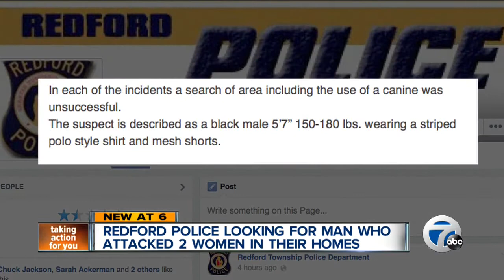Redford Police looking for man who attacked 2 women in their homes